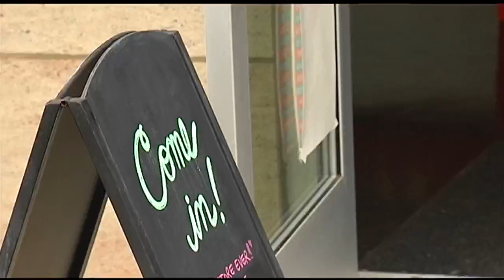See it... Squish it! Spotted Lanternflies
Original airdate: 9/13/2019 | You've heard of the tango and the shuffle, but how about the lanternfly stomp?

You could say it's the latest dance craze in places like downtown Allentown, where a pesky bug is driving people a little batty.

Pablo works for the Allentown Clean Team. For the past several weeks, he's been on lanternfly duty, which is keeping him pretty busy.

"I've had at times I would say about a half a can here," he said.

He's doing the best he can along Hamilton Street, but he only works a few hours in the morning.

Afternoon clean up? That's left to everyone else, like Clint who spends a lot of time maintaining Tim Horton's exterior.

"We're using Clorox and sweeping every day pain in the butt but it pays the bills so," he said.